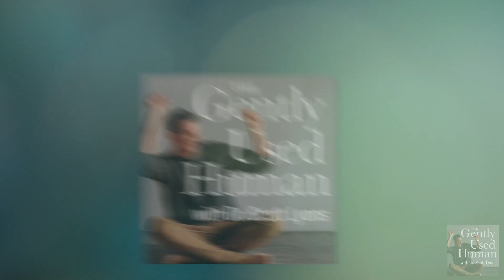Best of September – Highlights from Marie Forleo, Mark Groves, Arielle Schwartz & Damona Hoffman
In this special "Best of September" episode, we revisit the most impactful moments from our inspiring conversations with Marie Forleo, Mark Groves, Arielle Schwartz, and Damona Hoffman. Each of these incredible guests brings their unique insights into personal growth, relationships, healing, and empowerment. Whether you're navigating challenges, looking to deepen your connections, or on a journey of self-discovery, this episode is packed with wisdom and practical tools to help you along the way.

What You'll Learn:

Marie Forleo teaches us how to break free from excuses and start turning dreams into reality, even when time and resources feel scarce.

Mark Groves dives deep into the complexities of love, revealing why relationships are often so challenging and how we can learn the skills needed to love better.

Arielle Schwartz shares her personal journey through the non-linear process of healing, reminding us that true healing is about unconditional self-acceptance and returning home to ourselves.

Damona Hoffman debunks the fairy tale myths about love and relationships, empowering us to redefine what love looks like on our own terms and take charge of our romantic lives.

Key Takeaways:

• Practical steps to live an excuse-free life and make progress toward your dreams.
• How to build deeper, more meaningful relationships by confronting your fears and learning the art of love.
• Insights into the healing process, and how to approach it with self-compassion and patience.
• Why it’s essential to let go of societal myths about love and rewrite your own love story.

Your support helps us reach more listeners on the journey toward growth and healing.

Listen to the full episodes:

Connect with Dr. Scott

• Save 10% on The Embody Lab’s live and online workshops and certificate programs* with the offer code GENTLYUSED10 (*Does not apply to in-person events or best-sellers).

to learn more about this episode!